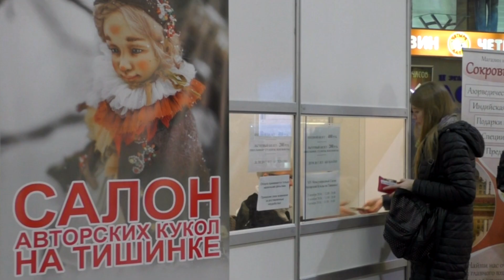Салон авторской куклы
В Москве с 5 по 7 октября прошла международная кукольная выставка «Салон авторской куклы», на которой представили свои работы 550 мастеров со всего мира!
С 2005 года здесь традиционно собираются кукольники, чтобы показать свои работы, поделиться опытом и приобрести полезные материалы для творчества. О том, как это было, вы узнаете из репортажа корреспондентов 7-ой мастерской!